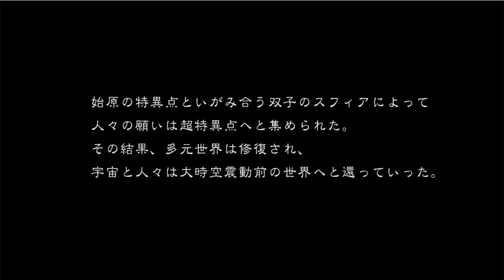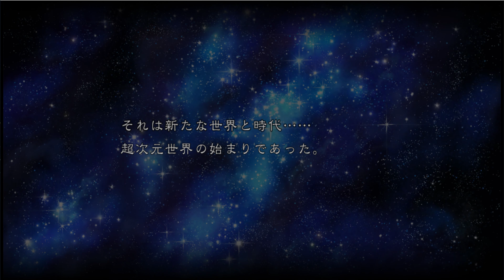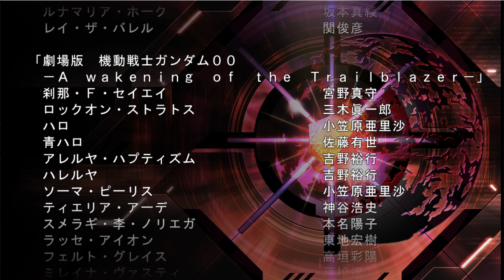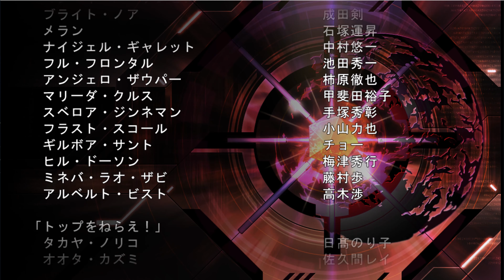Super Robot Taisen Z Tengoku hen 64 End